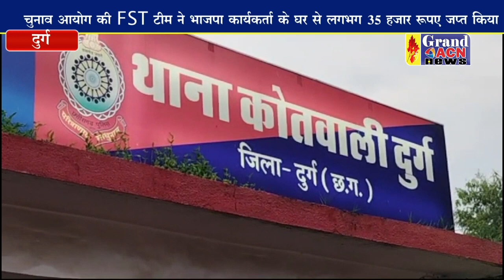भाजपा कार्यकर्ता के पास FST टीम ने पैसा किया बरामद